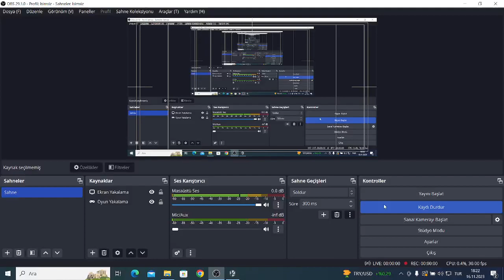Super Smash Bros Crusade Oynuyorum Part 156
King Pig On God Mode TR: Kral Domuz Tanrı Modunda
Kral Domuz (İngilizce Olarak King Pig) Yapımcısı @slimebuket69
Ronald Ve High Magister Yapımcısı Ceilbami
John Googly Yapımcısı JohndaGoogly
Donald Trump Yapımcısı Exbor
Seu Madruga Yapımcısı ?